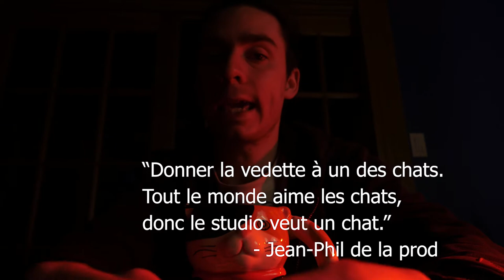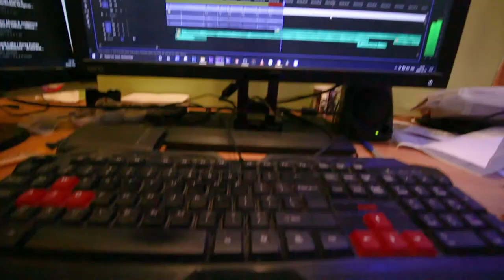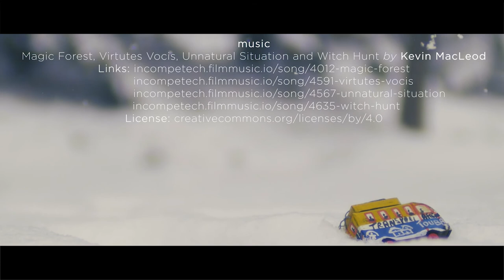Défi de réalisation en ⑥ heures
Petit défi de réalisation : 6 heures pour scénariser, tourner et monter une bande-annonce thriller !